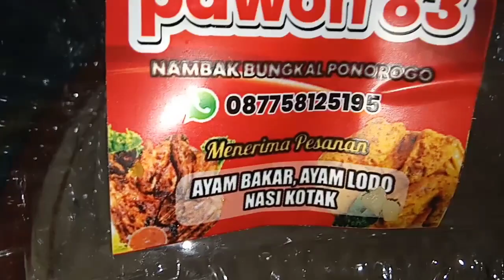mengintip dengan kamera tersembunyi AWAS TIMBILEN!!!!!